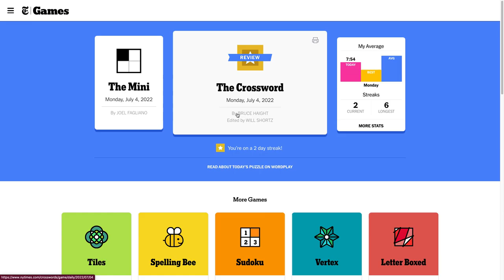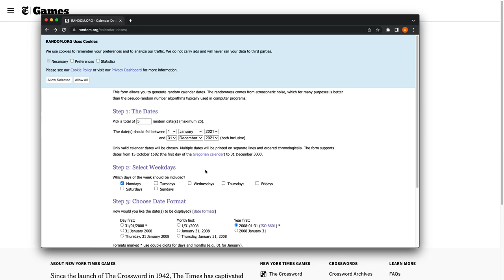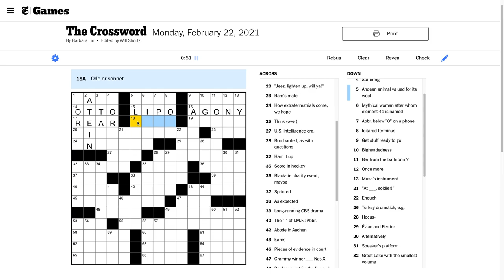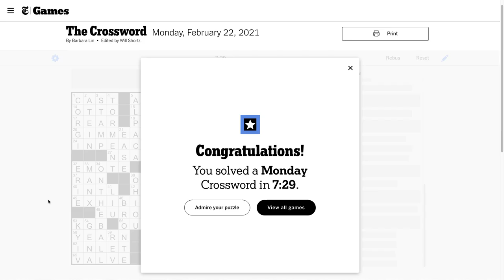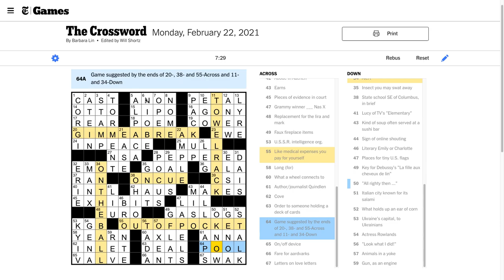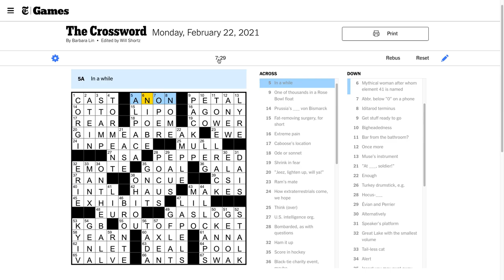Below Average Ep. 1 [Monday]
The start of a new series, where I try to solve a random puzzle faster than my average for that day.